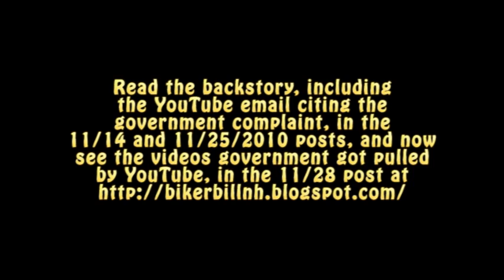YouTube-enabled Government Censorship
YouTube has summarily rejected 2 Concord, NH videos from 11/13/2010 exposing government violence, following government complaints that said violence -- and its perpetrators -- shouldn't be exposed.

And here's something to chew on: YouTube could conceivably pull any video of NH legislative hearings. Or any of the many police abuse videos all over the internet. Or dashcams of chases, right? Well, OF COURSE it's private property. But I can still expose censorship and government collusion just as I can with any other media outlet. Government employees are accountable to their employers -- that's you -- for their actions. If they want to hide, they need to work in the private sector, for a different boss.

Let's just say it flat out. YouTube is condoning government abuses and absolving it and its functionaries of any accountability by banning reporting of such abuses simply on government's whim. "Only doing my job" hasn't been a valid excuse since Nuremberg, at least. And government has a favorite low-bar charge for colluding with others to defraud and deprive: conspiracy.

The videos have now been reposted elsewhere.

Read the backstory, including the YouTube email citing the government complaint, and now see the videos government got pulled by YouTube,